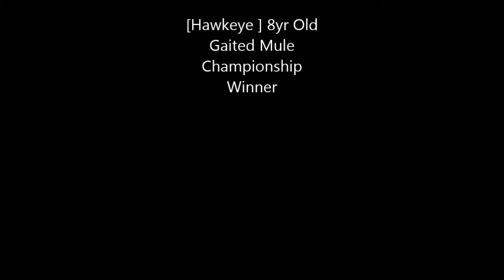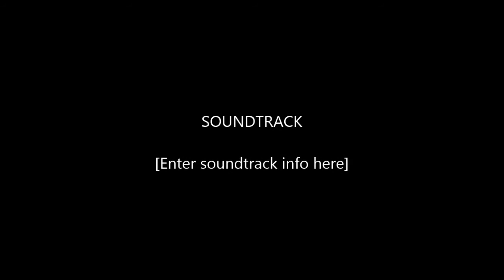Hawkeyes Trails and tales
Gaited & Spotted Saddle Mule,Trails or Show, Point & Go, Hawkeye is 8yr old john mule, 14.3, AGMA Champion, cute as a bug and lots to love. Clearview horse farm, Shelbyville, Tn,